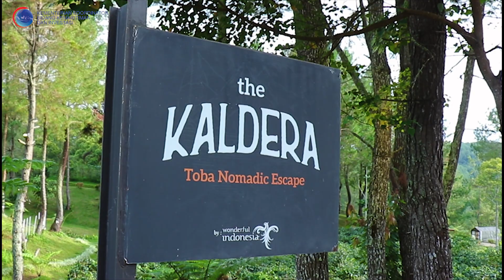Pesona Wisata Danau Toba dan Sekitarnya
Website Resmi Kementerian Koordinator Bidang Kemaritiman
Republik Indonesia